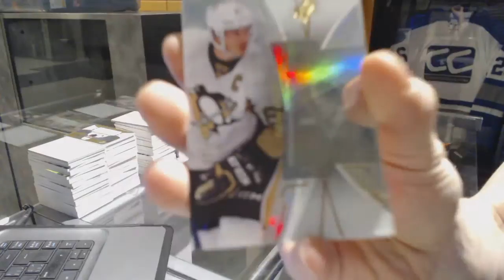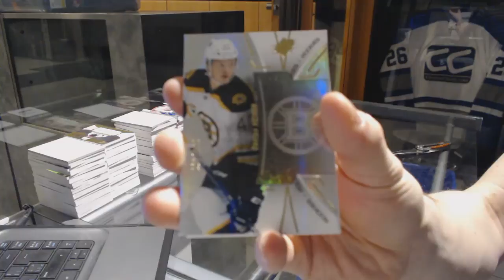Dominator's 16-17 Upper Deck SPx Hockey Box Break